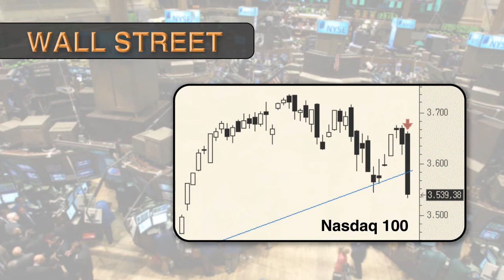Wall Street: sesión de ida y vuelta el viernes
Sesión de ida y vuelta la del pasado viernes en Wall Street. El Nasdaq 100 experimentó una fuerte corrección, mientras que el Dow Jones y el S&P 500 marcaron máximos históricos aunque cerraron en mínimos de la jornada.